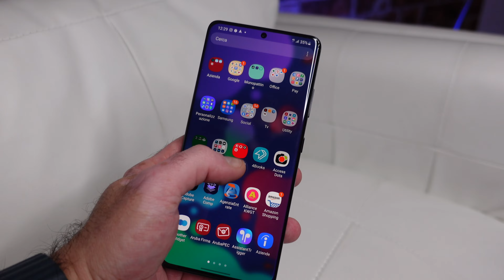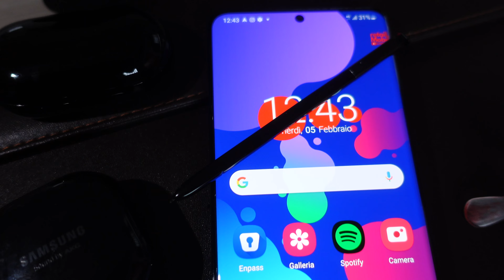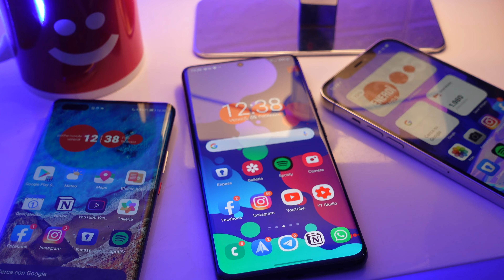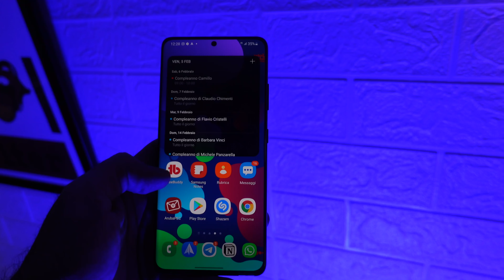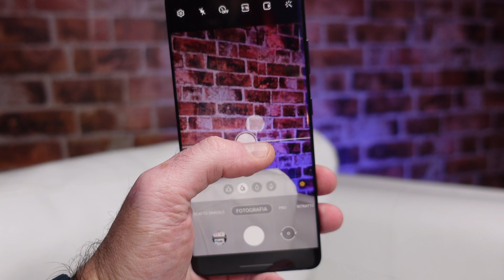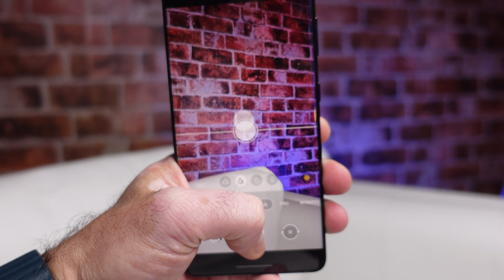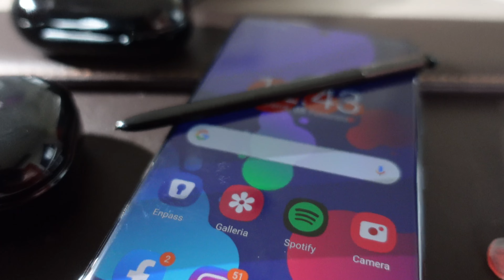Samsung Galaxy S21 Ultra dopo 10 giorni di uso Stress. E' veramente il migliore?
Salve a tutti sono Marco e oggi vi porto sul canale il test stress del Samsung Galaxy S21 Ultra. L'ho provato a fondo per 10 giorni e adesso posso dirvi se è veramente il miglior top di gamma del momento.

Un uso intenso e particolarmente stressante.
Lavoro e tempo libero, insomma adesso posso veramente dirvi la mia.

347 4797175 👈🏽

La mia attrezzatura:
Sony Alpha7C
Sony FE 1.8 20mm G
Sony FE 35mm f/1.8
Sony Camera ZV-1 (second Camera)
Fuji XT3